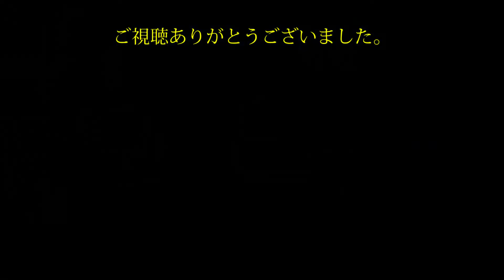WRC10【PC】LancerEvoV Livery Jun.05.2022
リバリーに挑戦してみた。
使える素材だけで細かいディテールは見逃してください（汗

ニュージーランド1986
三菱 ランサーエボリューションV

Base：CSL Elite Wheel Base V1.1
Wheel：CSL Elite Steering Wheel WRC
Pedals：CSL Elite Pedals LC
Handbrake：ClubSports Handbrake V1.5
Cockpit：STRASSE RCZ01
CPU:i7-8700K
GPU:1080Ti

SteamFriendCode:54945715
EpicGames ID:k.maebara